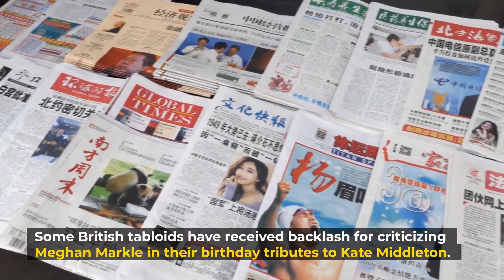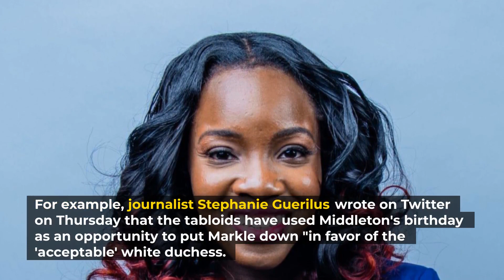ATTACK 👑 British tabloids used Kate Middleton's birthday to tear into Meghan Markle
ATTACK 👑 British tabloids used Kate Middleton's birthday to tear into Meghan MarkleBritish tabloids used Kate Middleton's birthday to tear into Meghan Markle, royal experts say

Some British tabloids have received backlash for criticizing Meghan Markle in their birthday tributes to Kate Middleton. The Duchess of Cambridge celebrated her 40th birthday on Sunday and in honor of the milestone event, many outlets published articles celebrating Middleton's legacy. One example is an opinion column by writer Tom Bower that was published in The Sun with the headline: "Kate Middleton is the jewel in Royal Family crown Princess Diana would be proud of. While Bower praised Middleton as an "icon," he also wrote that Markle was known for her palace "tantrums," and that it was "Britain's good fortune" that Middleton is the future queen and not Markle.  Kate makes modesty sexy and attractive," Bower writes. "That discretion confirms that Kate is genuine while everything Meghan has done smacks of insincerity. The article faced scrutiny from The Sun Apologies, a Twitter account known for its criticism of the newspaper that has over 64,000 followers. In a tweet shared on Sunday, the account noted that Markle's name is mentioned 25 times in the column. Others have pointed out the criticism as well. For example, journalist Stephanie Guerilus wrote on Twitter on Thursday that the tabloids have used Middleton's birthday as an opportunity to put Markle down "in favor of the 'acceptable' white duchess. Meanwhile, royal editor Roya Nikkhah published a tribute feature in The Times of London in which she spoke to royal aides, advisors, friends, and anonymous sources with connections to Middleton. The article, titled "Kate Middleton at 40: how the Duchess of Cambridge is preparing to be Queen," features a quote from an anonymous source close to the duchess, who claims that she rolled her eyes at the mention of "Suits," the TV series that Markle previously starred in. The article also addressed a claim made by Markle during her March 2021 Oprah interview that Middleton apologized after making her cry over flower girl dresses before her royal wedding to Prince Harry in 2018. I've had hundreds of hours of conversations with her [Kate] and it never came up. I only ever heard from Meghan about that — a very different story from what she said to Oprah," an anonymous palace source told The Times. Representatives for The Sun and The Times of London, respectively, did not immediately respond to Insider's request for comment. Do the tabloids fear that no one will read their stories unless their stories sully Meghan's name?" Meinzer added. "If so, they're showing a very sad lack of confidence in the Duchess of Cambridge.